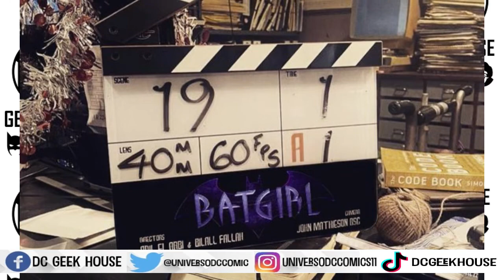RODAJE BATGIRL, METAL MEN, YOUNG JUSTICE, DEATHSTROKE, JOKER, PEACEMAKER, Y MÁS RESUMEN SEMANAL